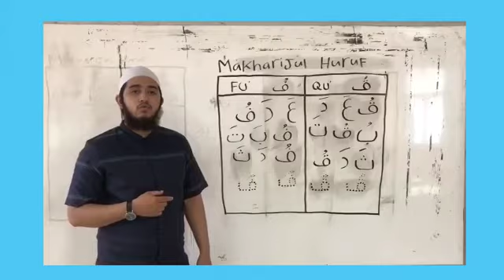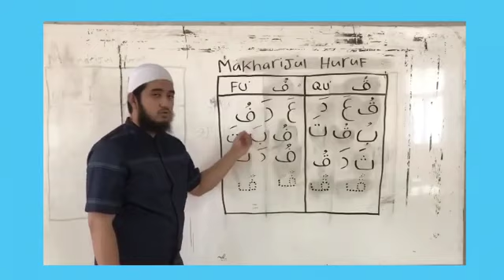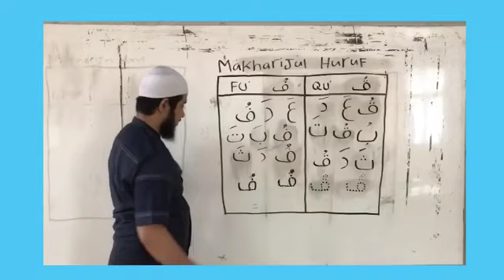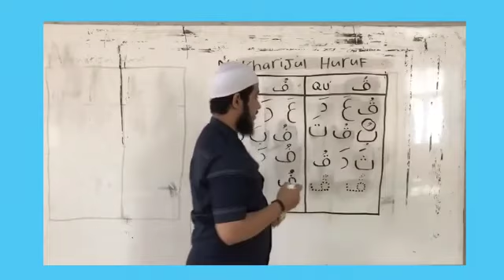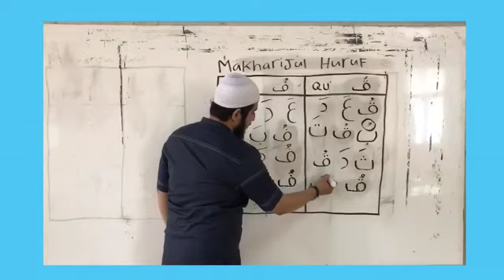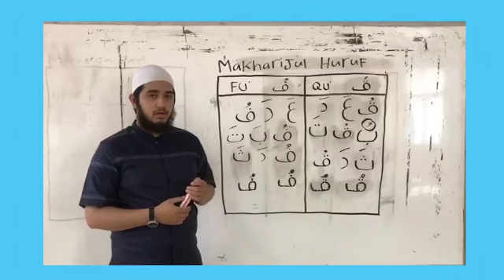MAKHORIJUL HURUF (ُفُ&ق) KELAS 1 | Oleh Ust. Shofha